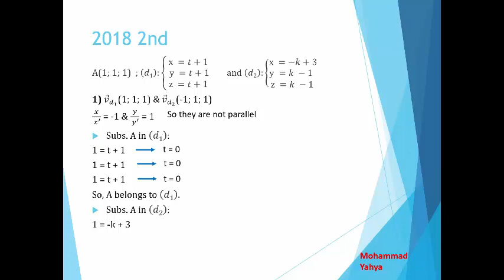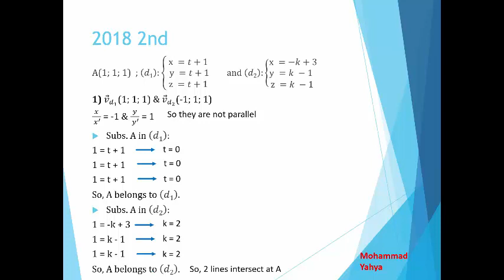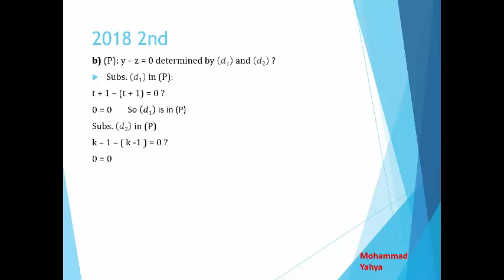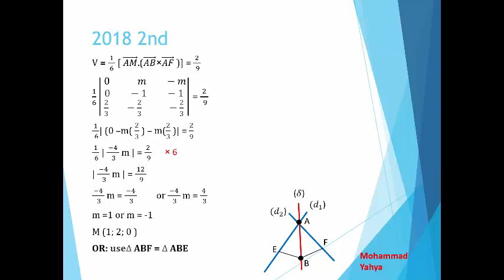2018 2nd space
Step by Step solution space 2018 2nd